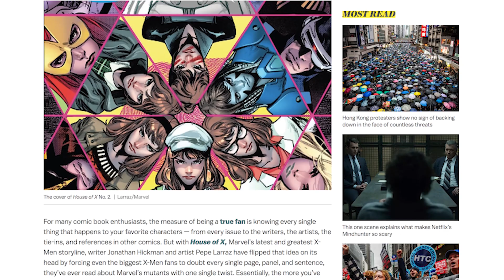How the Rebooted X-Men Comics Twist Could Set Up their MCU Debut! (Nerdist News w/ Amy Vorpahl)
Could a recently revamped comics character be the key to slipping the X-Men into the MCU? Amy sleuths around the case of Moira MacTaggert on today’s Nerdist News!